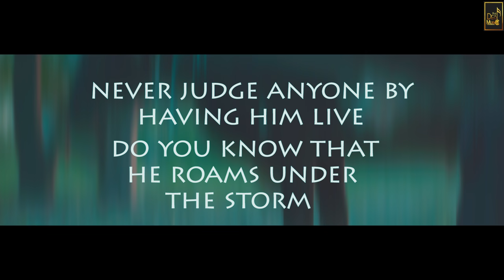New Haryanvi Song 2020 | I AM SURE | Rawdy | The Meet | Latest Haryanvi Songs 2020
Pure Desi Music Presenting Official Music Video Of "I Am Sure" By Rawdy

I Am Sure With Rawdy is a New Latest Haryanvi Songs Haryanavi 2020 Which is Starring by Rawdy. Also This New Latest Haryanvi Songs Haryanavi 2020 is Sung by Haryanvi Stars Rawdy.

Lyrics of this New Latest Most Popular Haryanvi Songs Haryanavi 2020 is penned by Rawdy. and Music in This New Latest Haryanvi Songs Haryanavi 2020 is Given by Rawdy.

Song : I Am Sure
Starring :  Rawdy (Rahul Timoliya)
Singer : Rawdy
Lyrics : Rawdy
Mix Master : RK Athwal
Producer : Team Pure Desi Music
Label : Pure Desi Music
DOP : The Meet
Edit/DI : The Meet
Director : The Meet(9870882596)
Ass. Dop : Tony khlery
Asst. Director : Tony Khlery
Pure Desi Music  is only about Music & Bhaichara

Thanks Everyone for Watching Our New Latest Haryanvi Songs Haryanavi 2020. We Will Provide Best Haryanvi Songs Of All Time.

We Hope You Guys Will Love This Latest Haryanvi Song 2020 With Your Price Less Support.